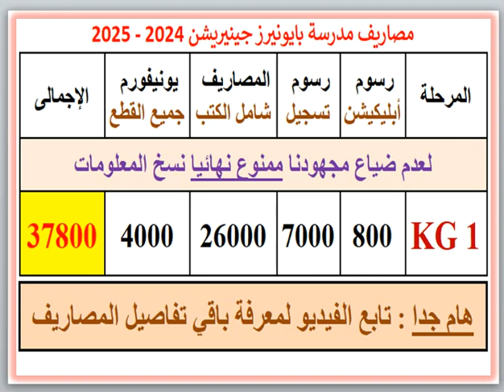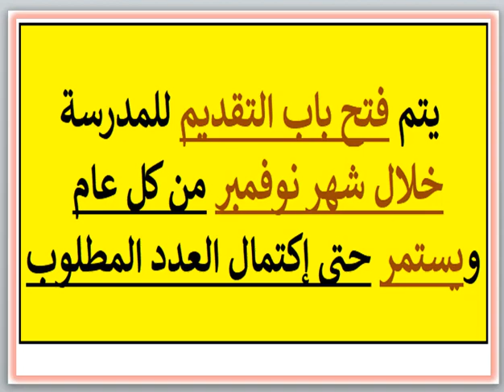مصروفات ومعلومات عن مدرسة بايونيرز جينيريشن (المندرة قبلي-إسكندرية) 2024 - 2025 Pioneers Generation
مصروفات ومعلومات عن مدرسة بايونيرز جينيريشن (المندرة قبلي - الإسكندرية) 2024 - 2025 Pioneers Generation School Fees